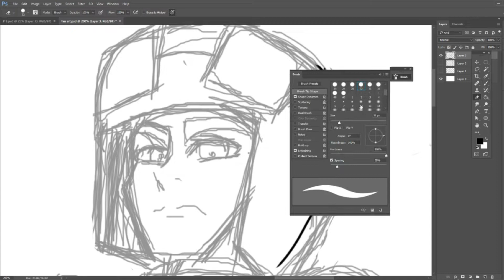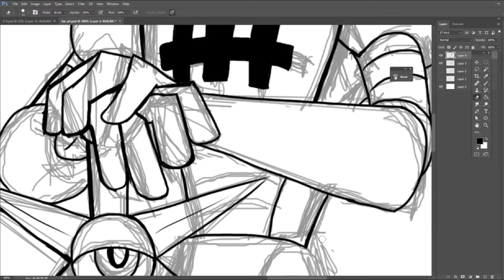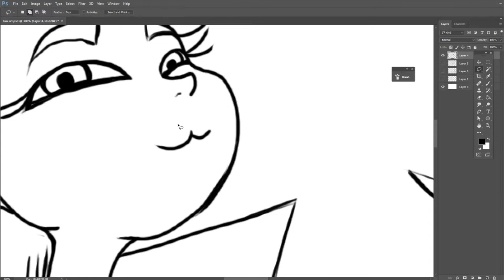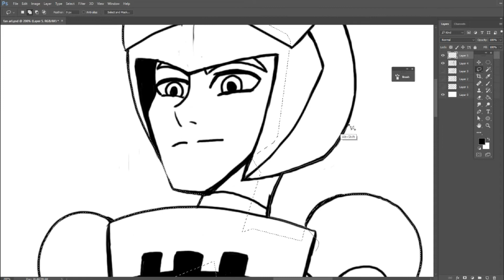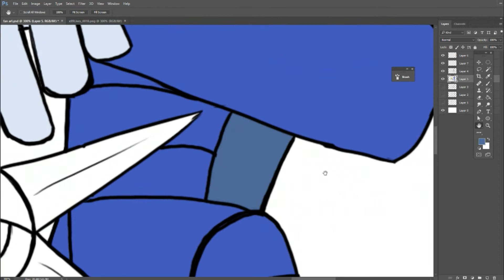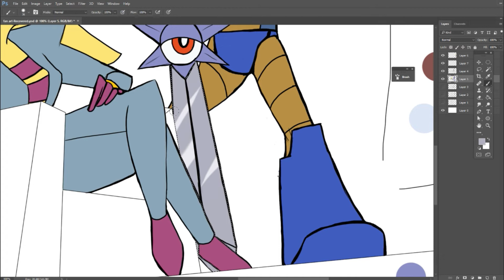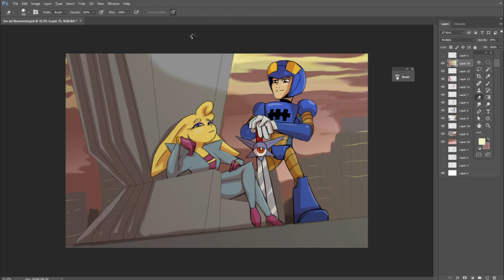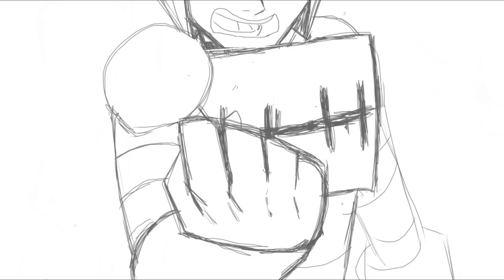Update video it's been awhile